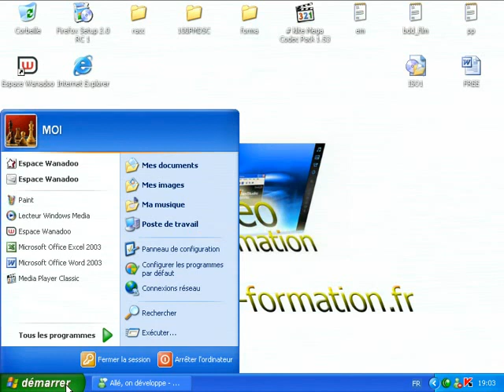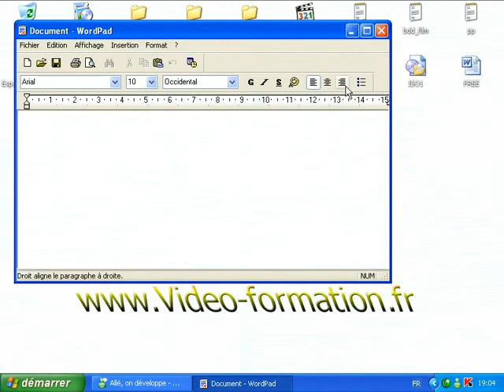Présentation du logiciel de traitement de texte WordPad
Dans ce tutoriel vidéo d'informatique et de bureautique sur le logiciel de traitement de texte WordPad intégré à l'environnement Windows, je vais vous en montrer une présentation.